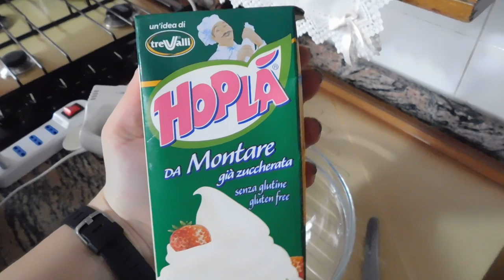RICETTA FOCACCIA ALLA ZUCCA 🎃... E RICETTA TORTA PAN DI STELLE 🎂 🌟| GA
INGREDIENTI PER LA FOCACCIA ALLA ZUCCA 🎃
•1K FARINA
•400g ZUCCA 🎃
•500ml ACQUA (REGOLATEVI AD OCCHIO 👁)
•20g LIEVITO DI BIRRA FRESCO (SCIOLTO CON ACQUA 💦 TIEPIDA E UN CUCCHIAINO DI ZUCCHERO )
•30g SALE
•60ml OLIO EVO